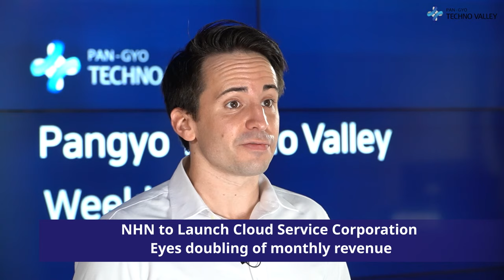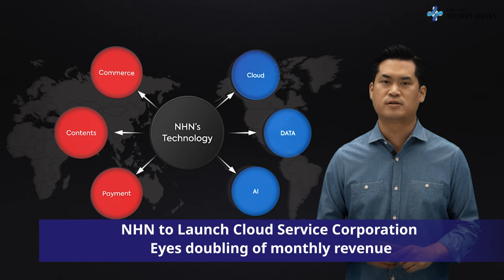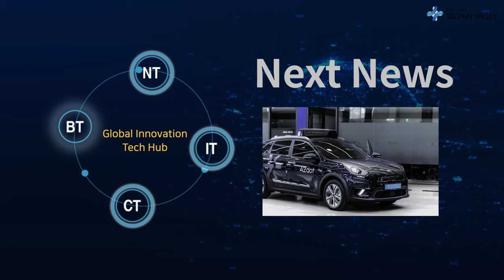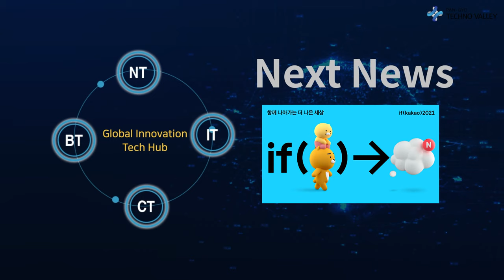Pangyo Technovalley Weekly News, News from the second week of November